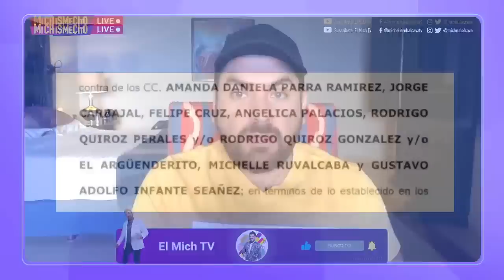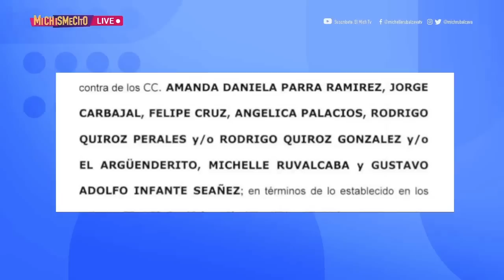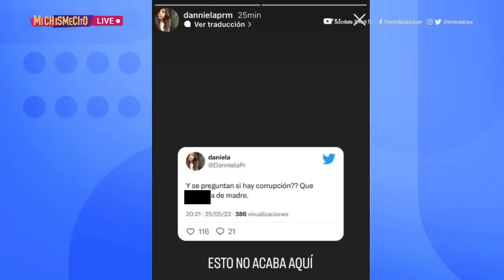Nos quieren callar e intimidar | MICHISMESITO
Nos quieren callar e intimidar